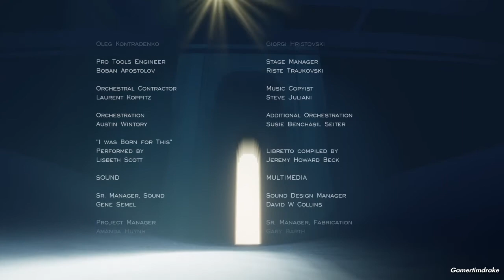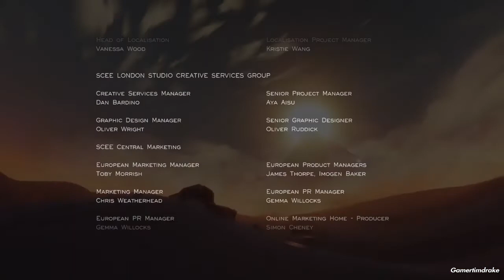Journey – Überquerung- Wiedergeburt Part 2/2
Tauch in eine traumähnliche Welt ein
Begleite einen namenlosen Nomaden auf einer emotionalen Reise durch eine öde Wildnis, um den Berg am Horizont zu erreichen. Angesichts unbarmherziger Hitze und heulendem Wind nutzt du uralte Magie, um dich in die Lüfte zu erheben und diese geheimnisvolle Welt alleine zu erkunden - oder gemeinsam mit einem Fremden, den du auf deinem Weg triffst. Deine Reise kann beginnen ...

Genre: Adventure
Studio: Thatgamecompany
Publisher: Sony Interactive Entertainment
Spielmodus: Einzelspieler, Koop-Modus